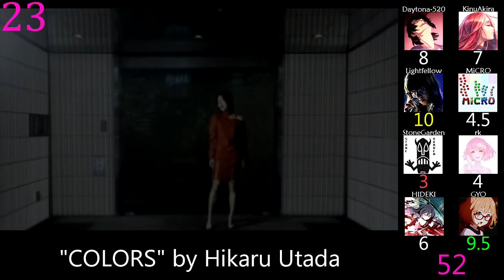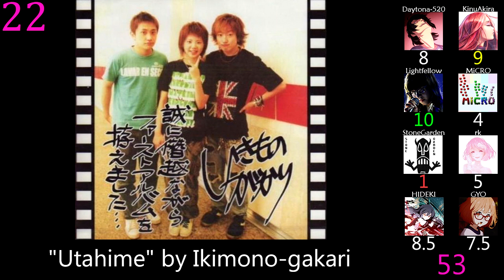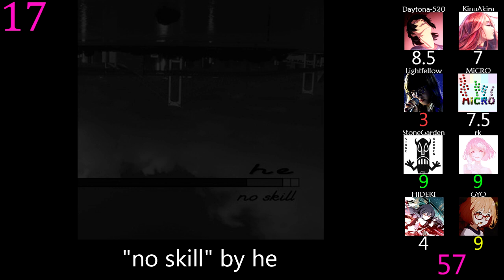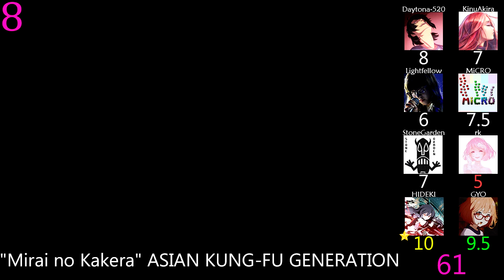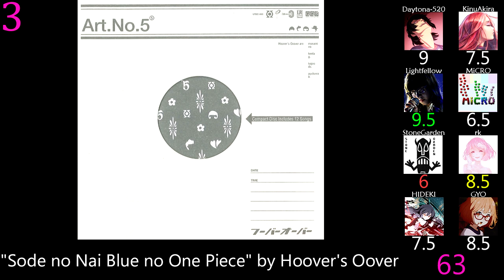Top 40 non-Anime Japanese Songs of 2003 (Mass Rank) (Reupload)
And finally finishing the reuploads of the yearly j-song rankings.  From here on out it's all new content.

Notes:  The star represents each person's favorite song and gives a +1 boost to the total score.

"10W40" by Do As Infinity
"Akazora ni Kieyu" by PICK2HAND
"AM11:00" by HY
"BOYS DON'T CRY" by LAST ALLIANCE
"boys in blue" by BURGER NUDS
"Cardigan" by bus tribute
"COLORS" by Hikaru Utada
"Daiji na Mono wa Mabuta no Ura" by KOKIA
"E (remaster)" by Spangle call Lilli line
"Everseen" by Syrup16g
"Evil" by ART-SCHOOL
"Fuantei na Isu" by Suneohair
"GET DOWN ON IT" by LOW IQ 01
"Good Morning! Mr. Sunshine" by bless4
"Hana" by BOWL
"Hikari Are" by Maaya Sakamoto
"Hito wa Sore wo Jounetsu to Yobu" by Sambomaster
"Ishiki" by Shiina Ringo
"Jitterbug" by ELLEGARDEN
"Jupiter" by Ayaka Hirahara
"KAJA KAJA GOO" by POLYSICS
"Kimi to Iu Hana" by ASIAN KUNG-FU GENERATION
"Kuki" by Shiina Ringo
"Michiru Mori" by RURUTIA
"Mirai no Kakera" ASIAN KUNG-FU GENERATION
"Nagai Denwa" by Free
"Niji" by Masaharu Fukuyama
"no skill" by he
"Pain" by angela
"Pansy" by wyse
"Planetarium" by LAST ALLIANCE
"Radiance" by Canaan
"Requiem" by inspire:tion
"SAYONARA-NOSTALGIA" by Base Ball Bear
"Shunrai" by YeLLOW Generation
"Snowscape" by the band apart
"Sode no Nai Blue no One Piece" by Hoover's Oover
"Sora wo Miro" by Maaya Sakamoto
"Tonight, the Night" by BONNIE PINK
"Utahime" by Ikimono-gakari